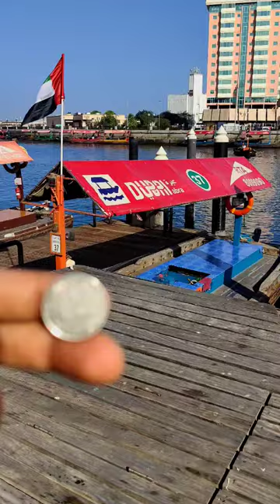Abara the crossing |Traditional transport